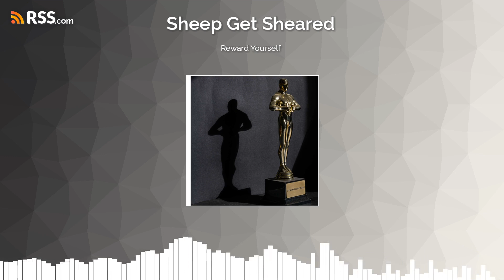Reward Yourself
The world turns on reward and punishment. Our lives are no different. If you are working on a project or even if you're trying to be more productive at your 9-5 job, the necessity remains that you must reward yourself for all the hard work you are putting in! Never forget that on this journey, to be the best version of yourself, you must be both the boss and the employee. If your boss wouldn't treat you a certain way, you must not treat yourself that way!
Pre-order Biblical Bachelor today